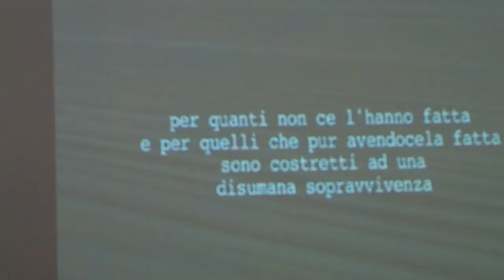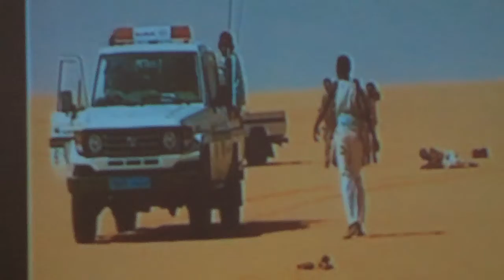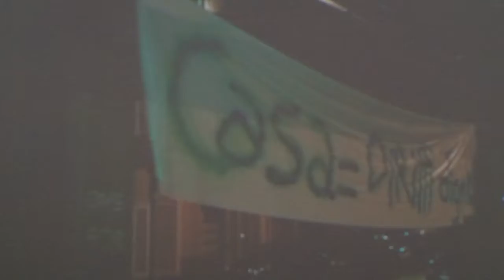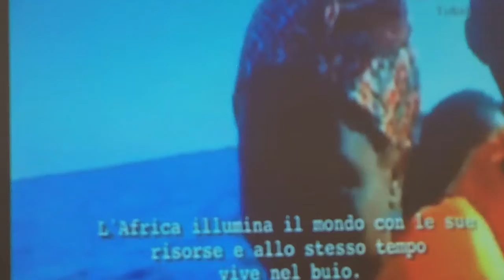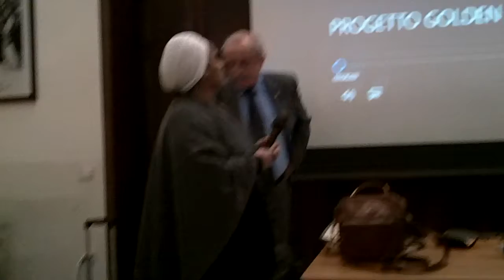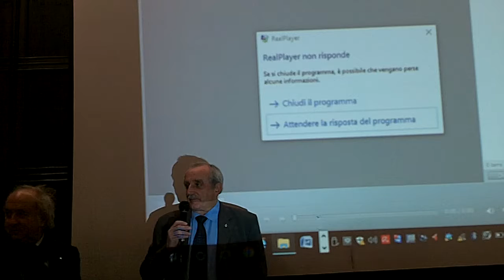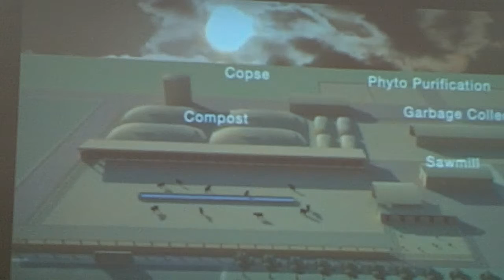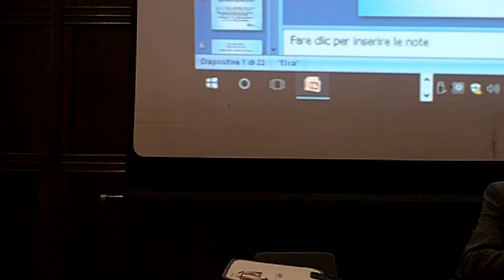GLI EBREI DI LIBIA A ROMA (4/4)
Prima giornata / Martedì 5 dicembre 2017
Camera dei Deputati, Sala della Regina, Palazzo Montecitorio
Ore 9,30 Registrazione
Ore 10,00 Saluti
Onorevole Marina Sereni, Vice Presidente della Camera dei Deputati
Onorevole Fabrizio Cicchitto, Presidente della III Commissione (Affari Esteri e Comunitari)
Ruth Dureghello, Presidente della Comunità Ebraica di Roma
Un quadro storico politico e sociale / ore 10.30 – 13.30
Presiede Claudia Fellus (Vice Presidente della Comunità Ebraica di Roma)
Anna Baldinetti (Università di Perugia), Processi politici, trasformazioni sociali e comunità  ebraiche
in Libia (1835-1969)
Luigi Goglia (Università degli Studi Roma Tre), Il razzismo coloniale e l’antisemitismo
Coffee break
Alessandro Volterra (Università degli Studi Roma Tre), Gli ebrei di Libia nelle carte dell’Archivio
dello Stato Maggiore dell’Esercito
David Meghnagi e Judith Roumani (Università degli Studi Roma Tre), Il problema della trasmissione: tra memoria e storia
Claudia Hassan (Università degli Studi di Roma Tor Vergata), Integrazioni parallele
Luisa Natale e Pia Toscano (Università degli Studi di Cassino e del Lazio Meridionale),
Gli ebrei provenienti dalla Libia a Roma: inquadramento e caratteristiche socio-economiche
e demografiche